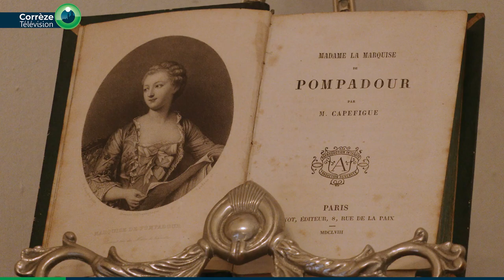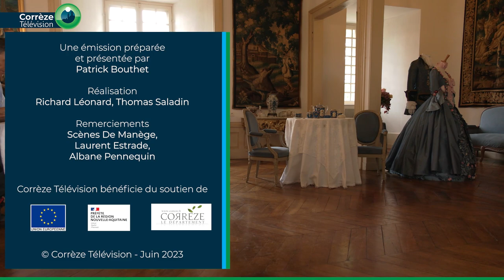Émission avec Christian Rémy, auteur de « Pompadour en Corrèze »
Christian Rémy, spécialiste de l’étude des châteaux et de l’aristocratie, vient de sortir son ouvrage « Pompadour en Corrèze, L'excellence à travers les siècles » aux éditionis Les Ardents Éditeurs.
On y parle du château, de ses familles et du haras sur plus de dix siècles. Une émission présentée par Patrick Bouthet.

Présentation du livre :
Niché sur un petit sommet environné de gras pâturages et de bois de châtaigniers, le bourg de Pompadour porte un nom réputé dès le Moyen Âge. En effet, avant d’être converti en un célèbre haras, l’un des plus attachants de France, et assimilé à une célèbre marquise, maîtresse de Louis XV, son château a été la demeure d’une famille puissante et influente. Fondée au début du XIe siècle par un fougueux seigneur limousin, cette forteresse est entièrement rebâtie à la fin du Moyen Âge puis renforcée pendant les guerres de Religion. Elle offre aujourd’hui au visiteur son enceinte, ses tours, ses fossés et ses écuries.
La plongée dans cet ouvrage permettra au lecteur d’apprécier la profondeur historique de Pompadour et la qualité monumentale de son château, qui doit être considéré comme une œuvre majeure du style flamboyant. Autour de 1500, alors que les premiers signes de la Renaissance parviennent en Val de Loire, son escalier à l’italienne était l’un des plus précoces du royaume. L’ascension de ses seigneurs durant sept siècles puis le développement du haras depuis 250 ans traduisent l’excellence d’un lieu qui sonne aujourd’hui comme une véritable marque, relayée par la personnalité d’une marquise originale.

Biographie de l’auteur : Christian Rémy
Agrégé de l’université et docteur en histoire médiévale, Christian Rémy est un spécialiste de l’étude des châteaux et de l’aristocratie, auxquels il a consacré plusieurs ouvrages et de nombreux articles. Il concentre ses recherches sur le Limousin et le Périgord et sa maîtrise de la paléographie et de la lecture architecturale lui permet de retracer l’évolution de monuments et de territoires parfois mal connus. Associé à divers programmes de recherche, il contribue à renouveler notre regard sur la société médiévale.
Enseignant dans le Secondaire, il est aussi conscient de la nécessité d’adapter le discours historique et patrimonial à la multiplicité des publics afin de partager les connaissances scientifiques.

 (Source : Les Ardents Éditeurs)